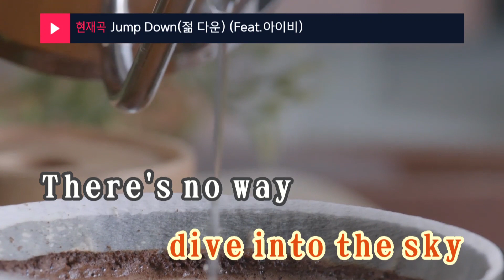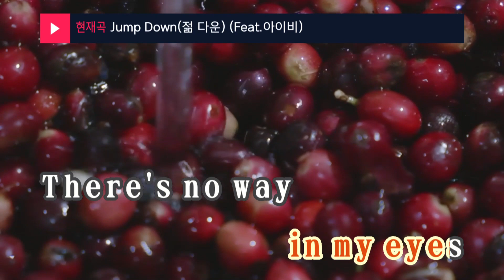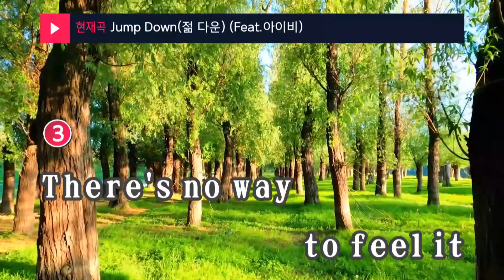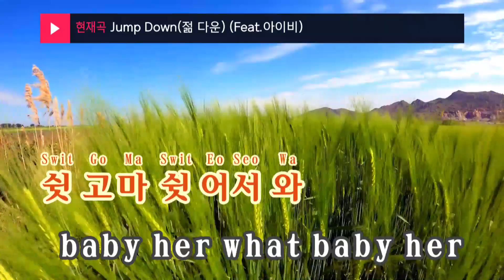Jump Down(젊 다운) (Feat.아이비) - 양동근 (KY.48907) / KY Karaoke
★ 곡 정보 ★
번호 : 48907
제목 : Jump Down(젊 다운) (Feat.아이비)
가수 : 양동근
작사 : 유현재,양동근
작곡 : 유현재,진군,최기석

Copyrightⓒkeumyoung